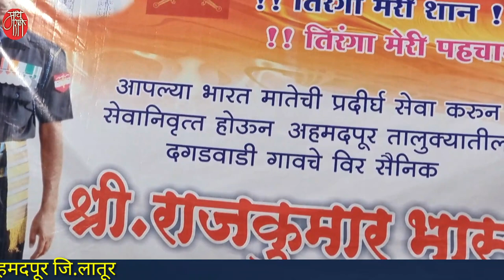gavlan,बायनाबाई केंद्रे,गवळण, bainabai kendre,गौळण, गौळणी,marathi bhajan,भजन,भक्तिगीत,भावगीत,गवळणी,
बायनाबाई केंद्रे .. लातूरच्या जळकोट तालुक्यातील सोनवळाच्या रहिवासी असलेल्या बायनाबाई सुप्रसिद्ध गायिका आहेत.त्यांच्या गायनाची एक विशिष्ट शैली आहे.त्या अभंग, गवळण, भावगीत, भक्तीगीत गातात.
लातूरच्याच अहमदपूर तालुक्यातील दगडवाडी येथील सैनिक राजकुमार मुंडे यांच्या सेवानिवृत्ती  सोहळ्यानिमित्त आयोजित भजन संध्येत त्यांनी सादर केलेली ही अजरामर गवळण खास आपल्यासाठी.
तुझ्यापायी वेडी झाले मुकुंदा
tuzyapayi vedi zale mukunda

'माय मराठी '.
मायबोलीचं महाचॅनल. !!

mai Marathi...
the biggest channel of the mothertoung.
-rajesaheb kadam